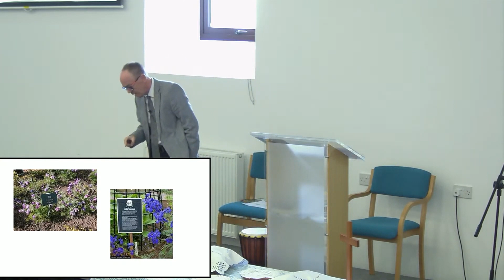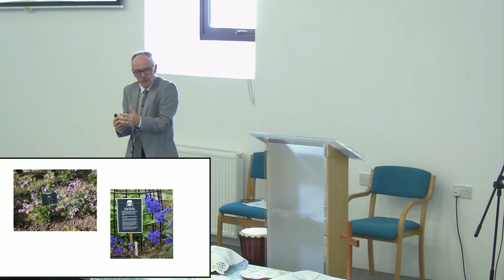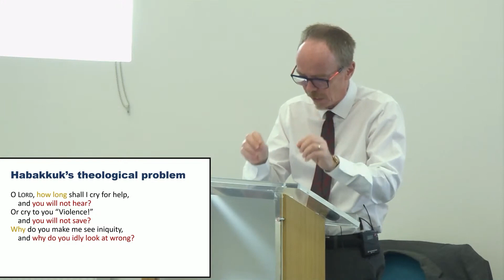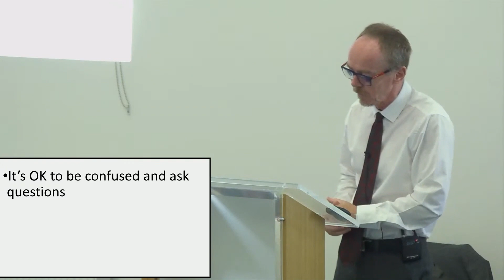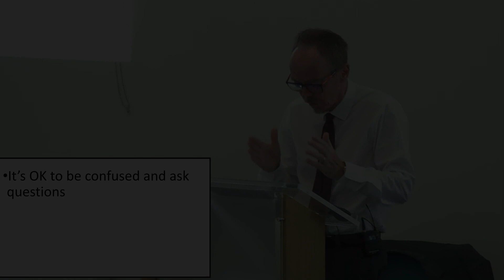Sampler of our Sunday Service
What to expect when you join our Sunday Live Streamed Services.
Clips from some of our services.